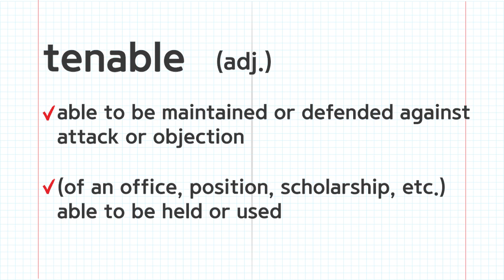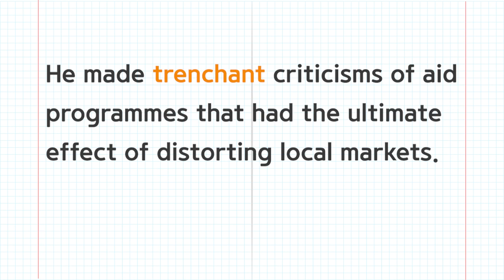Advanced Words for IELTS SPEAKING - Noun #20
Let's study IELTS with  @IELTS English Academy  !

▷Today's nouns
tenable
tenuous
tendentious
thoroughgoing
trenchant